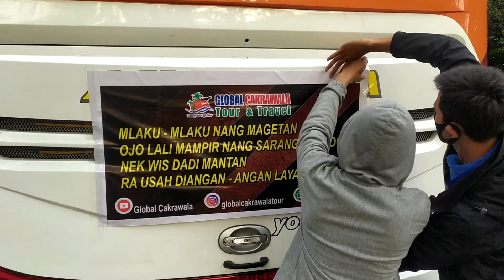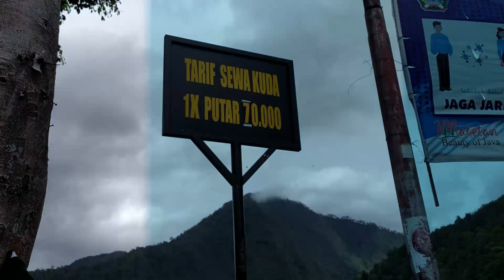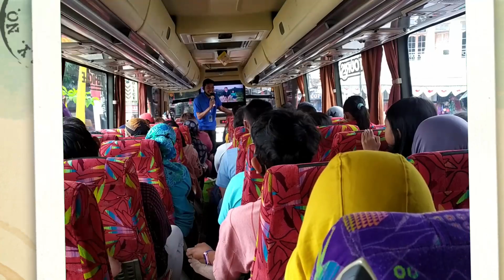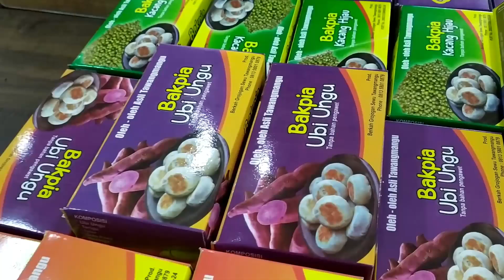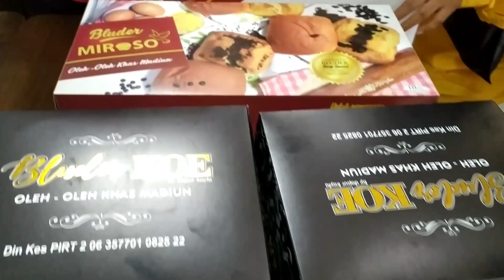ONE DAY TRIP IN SARANGAN MAGETAN || BY Global Cakrawala Tour & Travel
SARANGAN LAKE TRIP BY Global Cakrawala Tour & Travel

Hallooo sobat GC tercintah,

akhirnya release juga video keseruan kita di telaga sarangan magetan yang indah ini.
trip kali ini diikuti 57 peserta dari berbagai kota sekitar surabaya dan di support oleh PO. bus alvin jaya..
baru datang sudah disambut hujan rintik rintik.. menambah syahdu pemandangan indah telaga sarangan.. disana kita bisa naik speed boat, berkuda mengelilingi telaga, atau hanya sekedar berwisata kuliner menikmati sate kelincinya.. manthabs betul deh pokoknya..

buat sobat GC yang kemarin belum kebagian seat trip sarangan, pantengin aja terus IG global cakrawala Tour yah.. sapa tau dalam waktu dekat ki8ta buka trip ke sarangan lagi, langsung bisa join deh.. heheheh

sampe sini dulu ya ceritanya..
mimin mau prepare trip bandung nih.. sampai jumpa di video trip lainnya